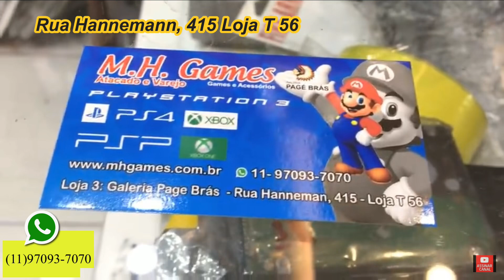Distribuidor de Games no atacado e varejo loja Top na Galeria Pagé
Distribuidor de Games no atacado e varejo loja Top na Galeria Pagé Aprenda a Importa do Paraguai Legalmente

Curso Pizzaiolo